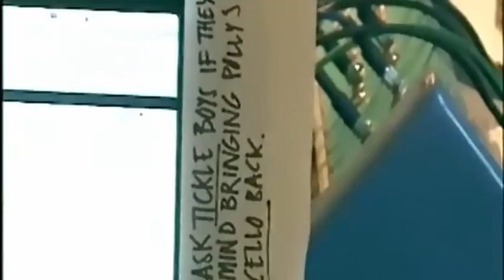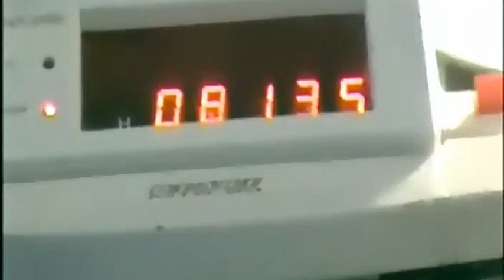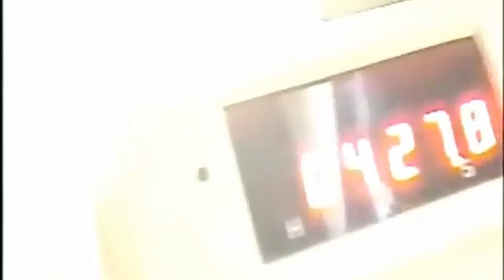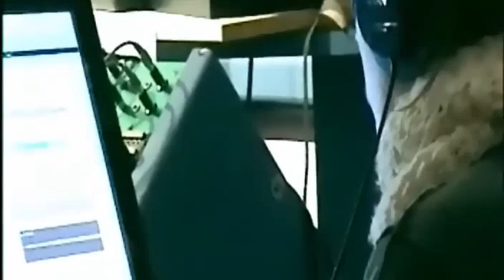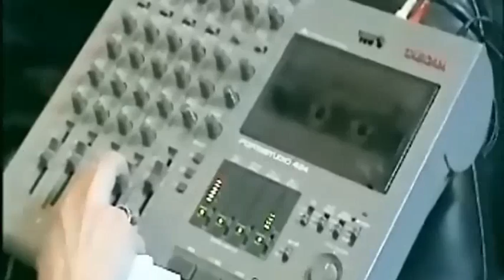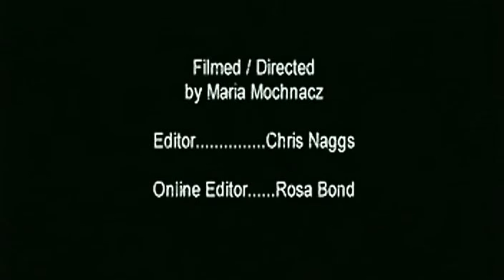PJ Harvey - White Chalk EPK 2007